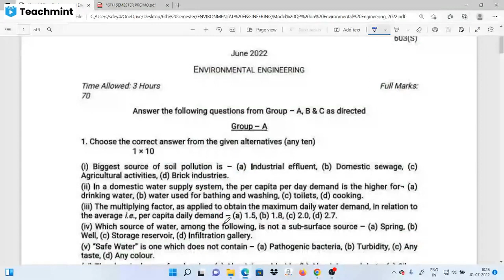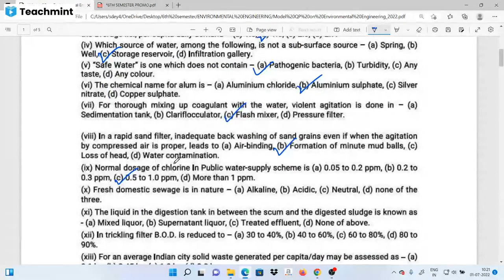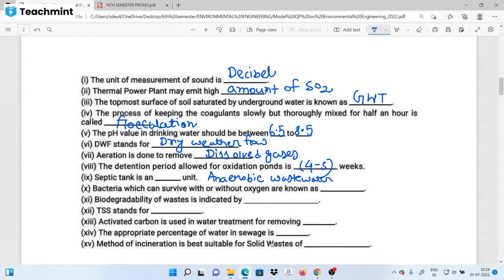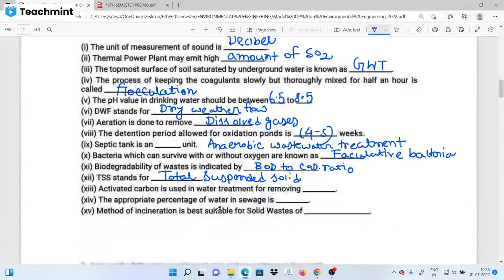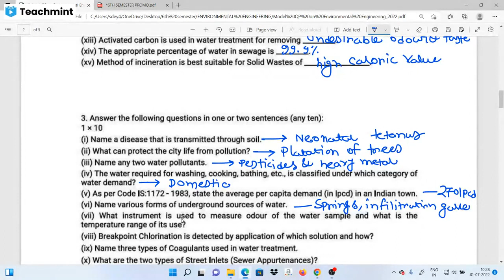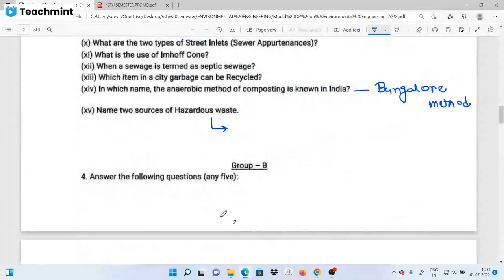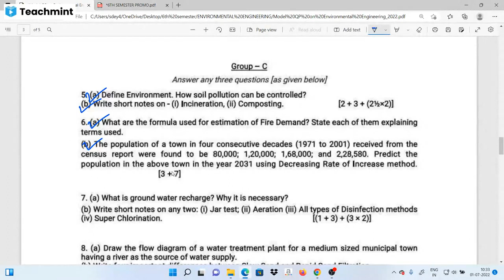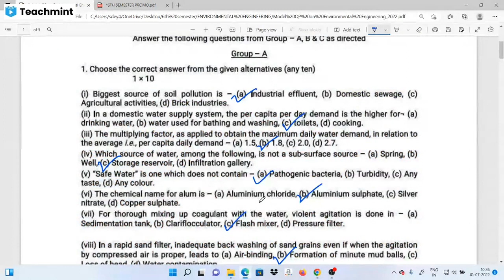ENVIRONMENTAL ENGINEERING MODEL QUESTION 2 | 6th Sem Exam | 3rd Year | WBSCTE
ENVIRONMENTAL ENGINEERING| PREVIOUS YEARS SOLUTION | 2016 TO 2021 |6th Sem

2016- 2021 NUMERICAL PROBLEM SOLUTION | ENVIRONMENTAL ENGINEERING| 6th Sem | CE

ENVIRONMENTAL ENGINEERING Suggestion For 2022 | 6th Semester Exam | 3rd Year | WBSCTE

DESIGN OF STEEL STRUCTURE 2016 PREVIOUS YEAR QUESTION DETAILED SOLUTION/6TH SEMESTER WBSCTE 2022

3RD YEAR ( 6 TH SEMESTER CIVIL ENGINEERING GROUP LINK)

This group is for WB POLYTECHNIC 3RD YEAR ONLY CIVIL ENGINEERING STUDENTS

PAID BATCH NOTES DEMO

MATHEMATICS ( MATRIX) PAID BATCH NOTES

PHYSICS ( KINEMATICS) PAID BATCH NOTES

CHEMISTRY ( ATOMIC STRUCTURE) PAID BATCH NOTES